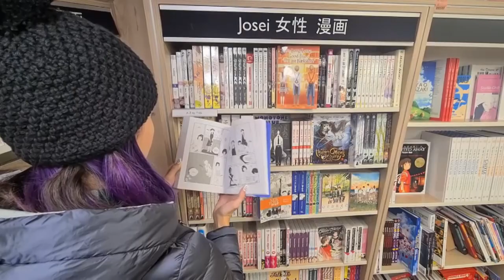TENGO MIEDO A LEER ESTOS MANGAS I Challenge MYOV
Hoy les traemos un manga challenge de miedo a leer por diferentes razones
Kevin también hará el suyo así que esperamos que les guste 🥰

Booktag de @MariaIsabelTodosmislibros  y @todoloqueleo7837

✨ Nuestras redes:✨

★CORRESPONDENCIA
Kevin Peláez
Apartado de Correos 201
CP: 07141 (Marratxí) Islas Baleares

00:00 Intro
00:23 Muy largo
01:18 Mucho Hype
02:20 Malas críticas
03:25 Por su título
04:17 Por su portada
05:30 Costó conseguirlo
06:56 Vas a sufrir
08:30 Drama con el autor
10:15 Envejeció mal
11:35 Abandonada
12:27 Miedo recomendarla